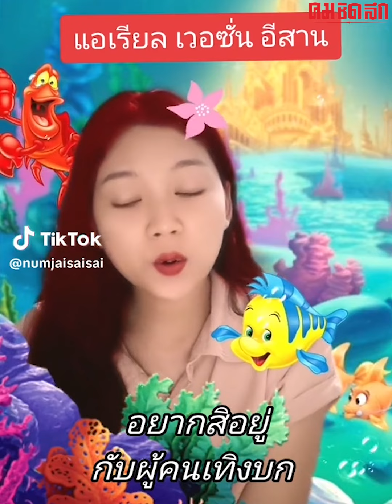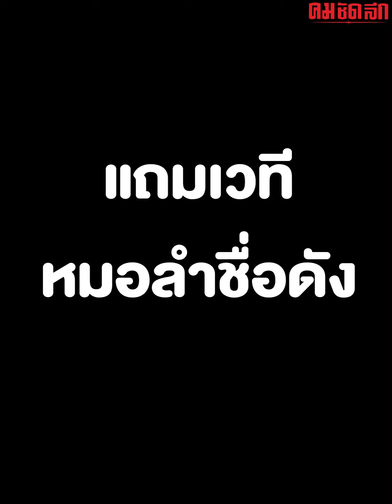'เวทีหมอลำ'ทำเสียว ปล่อย'นางเงือก'ขึ้นเวที อึ้งทั้งงาน | คมSocial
คนไทยไม่แพ่ชาติใดในโลกจริง ในโรงหนังมีนางเงือกแอเรียล บนเวทีหมอลำชื่อดัง นางเงือกอีสานก็มาเหนือกว่าเหาะลอยฟ้าจนฮือฮาใช่ย่อย